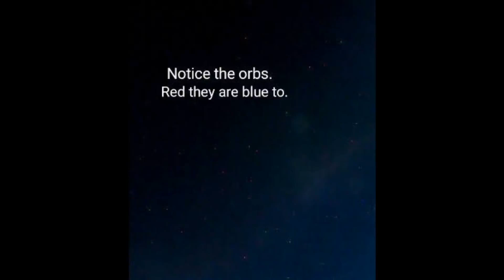the Destroyer Nemesis &Nibiru Planeta CometaX. P.G.18.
My good folk's today's sky's Documentary gives us a look at what is above us all.Notice how they're covering up things useing Orbs. Samsung Electronics Balloons is the 1st layer to this 3 part Instrument Star link's is the 2nd layer with N.A.S.A. 3rd layer is the  largest of them all. 8/28/2021.